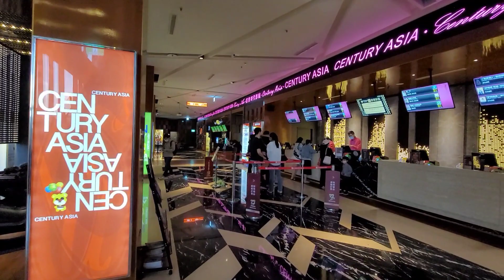高雄亞灣天際線/高雄市圖總館/新灣花園/喜樂時代影城